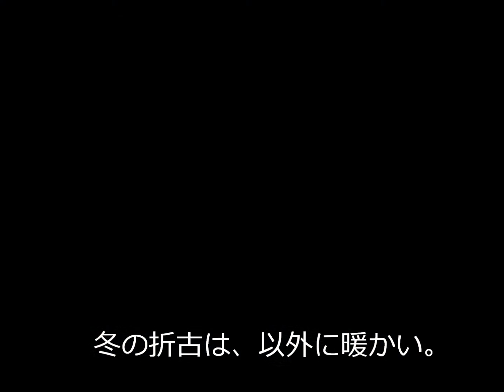平成25年12月20日の折古の浜